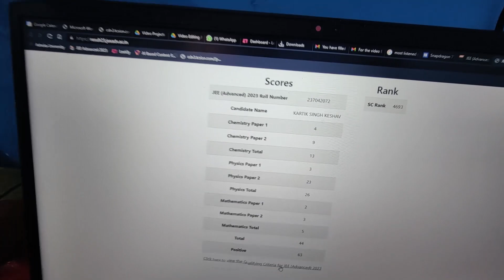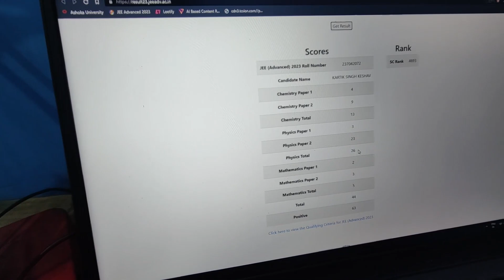IIT JEE ADVANCED RESULT | HEARTBREAKING REACTION 💔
IIT JEE Heartbreaking Reaction 💔

Discover the latest update on the IIT JEE Advanced Provisional Answer Key for 2023! Get accurate insights into each subject's key, estimated scores, cutoffs, and ranking predictions. Stay ahead of the competition with our expert analysis. Don't miss this crucial update!

In frame - Kartik
Kartik's YouTube Channel - @kullu_as_always